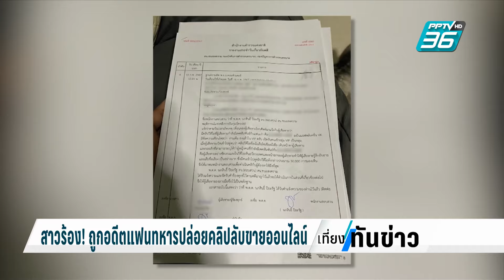สาวร้อง! รมว.กลาโหม ถูกแฟนทหารปล่อยคลิปลับขายออนไลน์ | เที่ยงทันข่าว | 19 ก.พ. 67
วันนี้มูลนิธิเป็นหนึ่ง ได้พาผู้เสียหายถูกอดีตแฟนที่เป็นทหารถ่ายคลิปตอนมีเพศสัมพันธ์แล้วนำไปลงขายออนไลน์ เคยแจ้งความแต่ตำรวจพยายามให้คุยไกลเกลี่ยกันเองจะได้ไม่ต้องดำเนินคดี เธอตั้งข้อสังเกตหรือตำรวจไม่กล้าดำเนินคดีกับทหาร จึงเข้ามาร้องขอความเป็นธรรมกับรัฐมนตรีกระทรวงกลาโหม